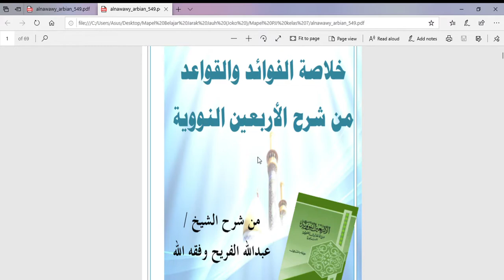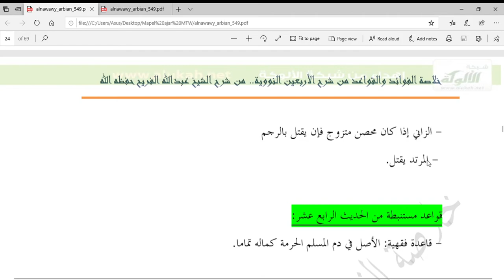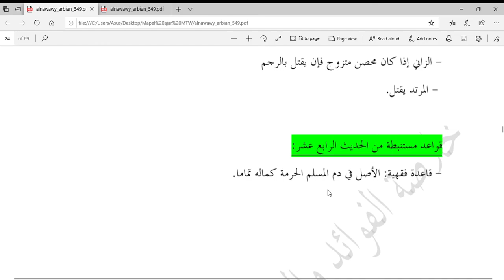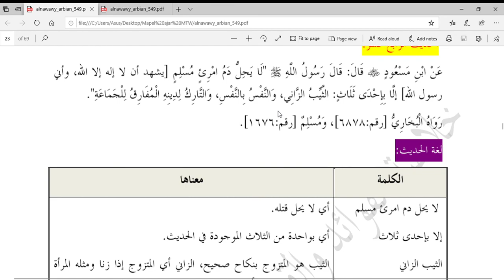Penjelasan Hadits Yang ke 14 dari hadits Arbain An-Nawawiyah